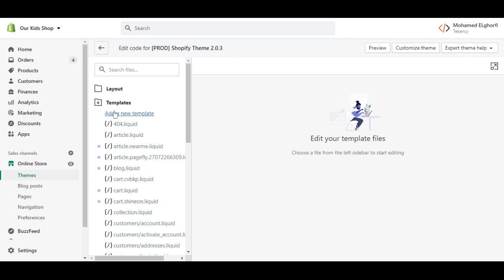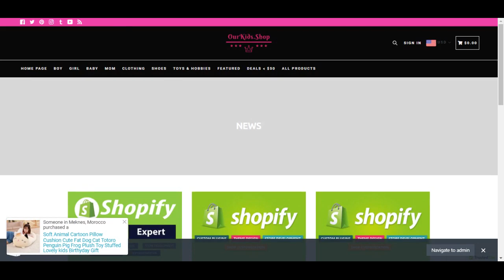Part 1 | How to build custom XML feed on Shopify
Unfortunately, The atom feed that Shopify provides doesn't let us do any customization nor does it include images, that's why we gonna build our custom XML feed.